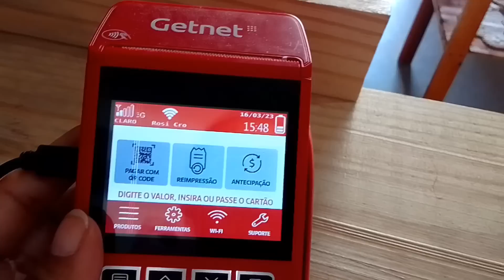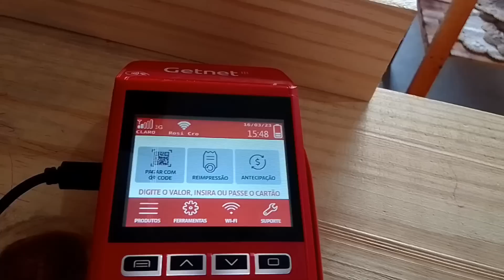NEM TERMINEI DE FAZER O TERCEIRO JOGO 🦉 E JÁ VENDI 🙌🏼